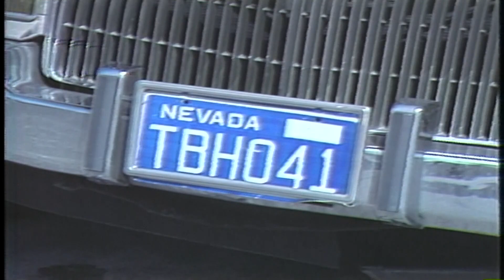Mystery Wire Archive - George Knapp reports on Frank Rosenthal